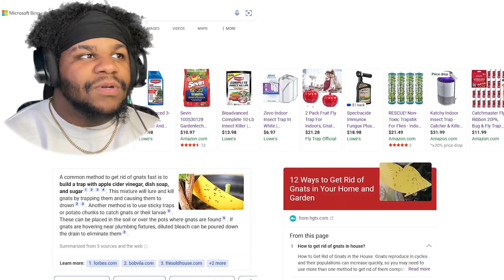This game overwhelmed me... | Deppart Prototype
IDK what's worse...tha game...or these gnats

S/O to tha homie for tha intro music

Much Love ❤️